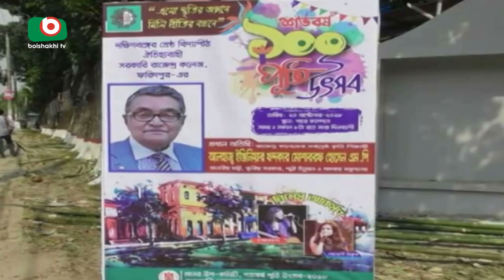ফরিদপুর সরকারি রাজেন্দ্র কলেজের শত বছর পূর্তি উৎযাপন | Rajendro College | BD News | Babu | 20Oct18